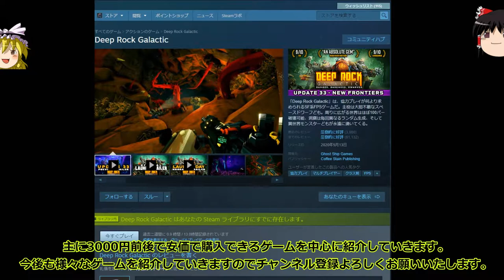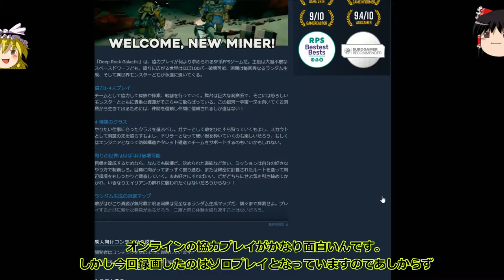安価で面白いゲームを紹介！今回は【Deep Rock Galactic】鉱石掘って、ビール飲んで、また働いて。協力プレイがかなり面白いです！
フレンドと一緒にやったら楽しいんだろうなあ。あー・・・いないんだけどね。ハハ